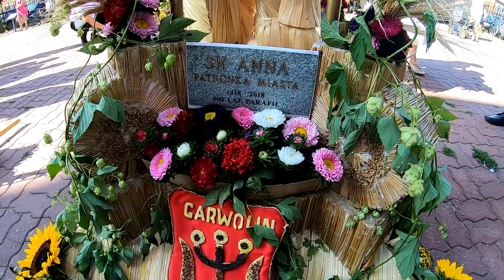Kolegiata Garwolin. Dożynki Parafialne 25.08.2019.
Coroczne Dożynki w Parafii Przemienienia Pańskiego w Garwolinie odbyły się 25 sierpnia 2019 r. Prezentacja wieńców dożynkowych i uroczysta Msza Święta.